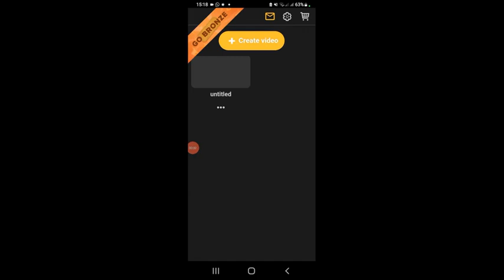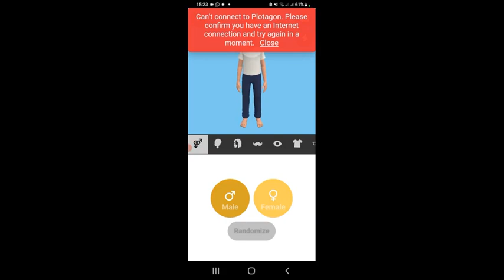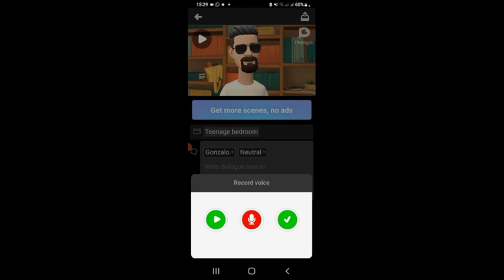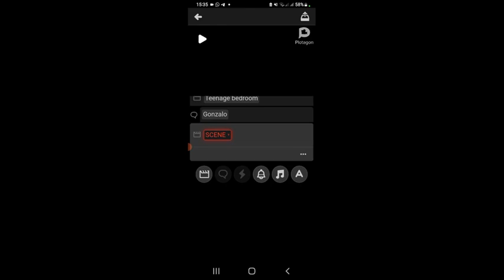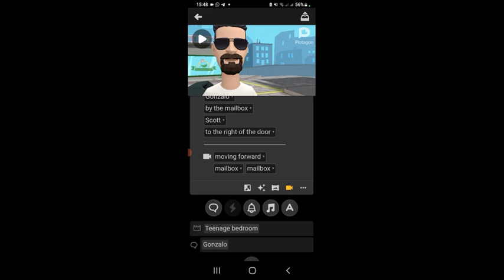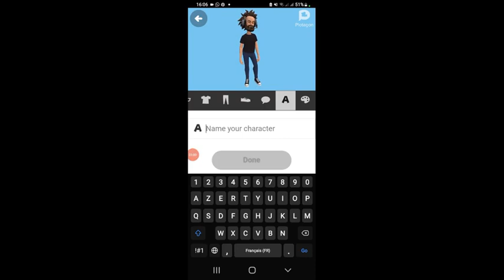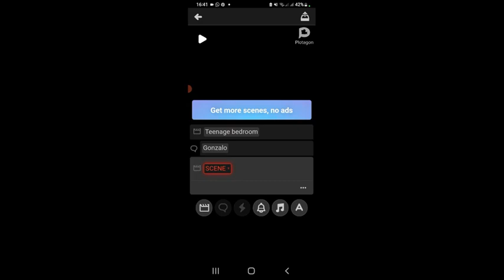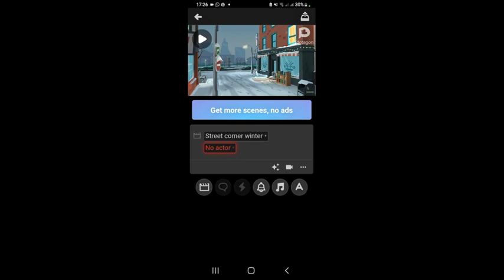شرح طريقة تصميم رسوم متحركة بسهولة من هاتفك بالامازيغية والعربية 😱 Amazigh Cartoon Animation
شرح طريقة تصميم رسوم متحركة بسهولة من هاتفك بالامازيغية والعربية 😱 Amazigh Cartoon Plotagon Story Animation